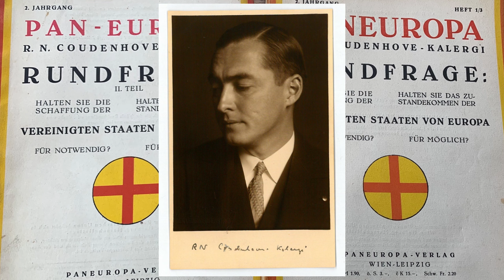Kalergi's Vision For Europe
Kalergi's Vision For Europe. Features Denis and Luke chatting about riotous gigs in Ireland and the Kalergi vision for Europe that was championed by quite a few leading personalities of the time. Either way, changes are happening in Europe and not to the vast majority of the public's liking.